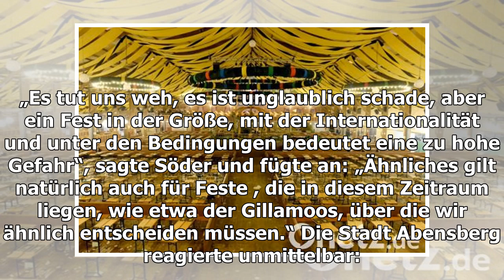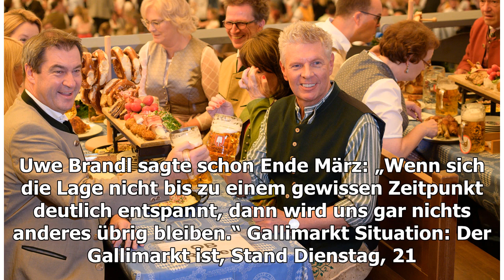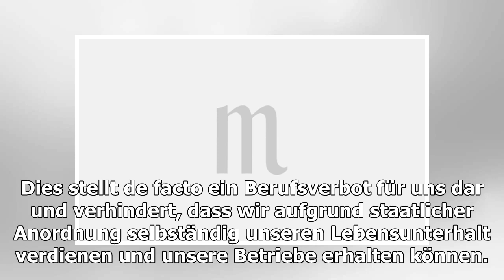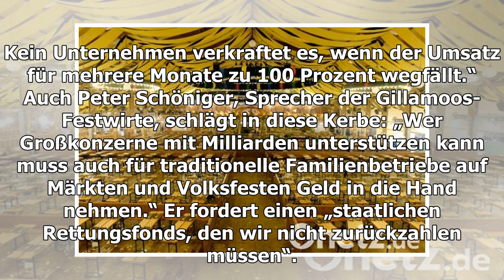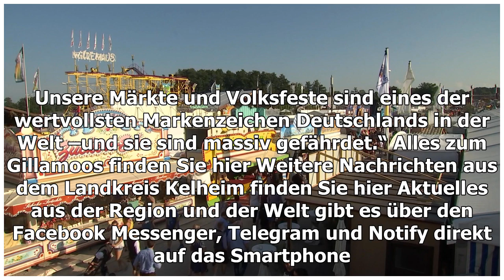Der Gillamoos 2020 ist abgesagt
Gillamoos Kein Gillamoos 2020 - die Stadt Abensberg reagiert unmittelbar auf die Absage des Oktoberfests und zieht nach. von Benjamin Neumaier 2020 findet kein Gillamoos in Abensb...